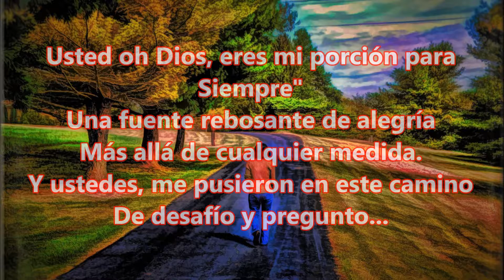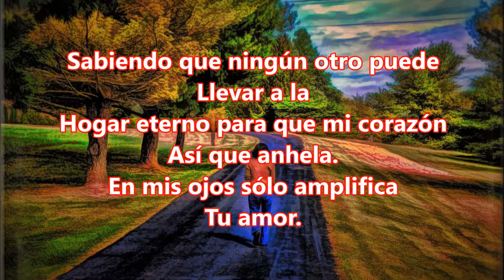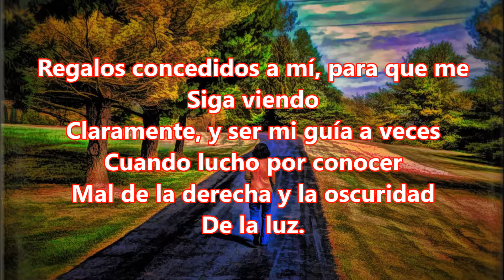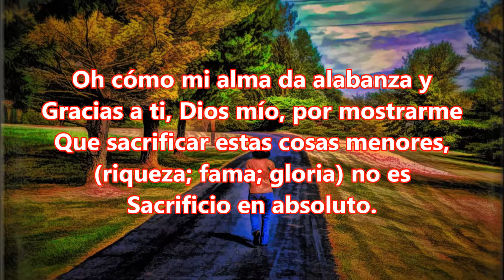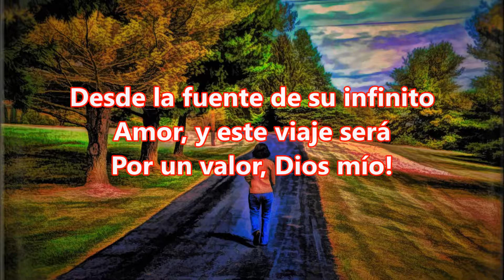Viaje a la Fuente de Interminable Amor!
Hola Def corto video sobre nuestro viaje en la vida a nuestro hogar en el cielo Video incluye maravillosas imágenes digitales y se establece en una partitura musical.